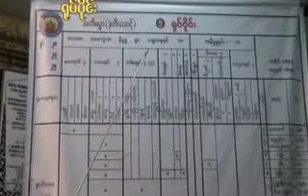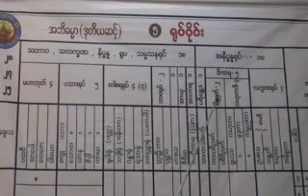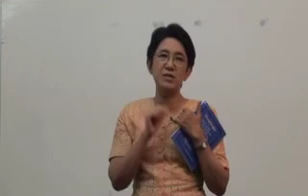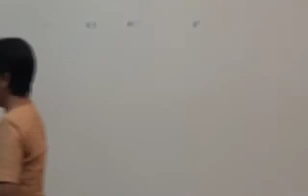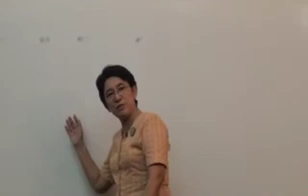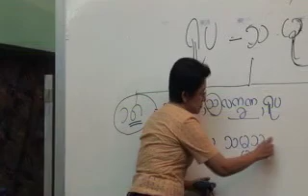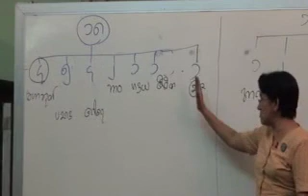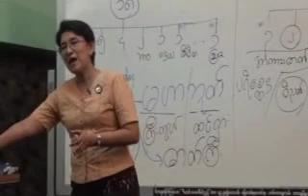၁၄၅။ ဒုတိယအဆင္႔ပို႔ခ်ခ်က္ ရုပ္္ပိုင္း ပို႔ခ်ခ်က္ အမွတ္စဥ္ (၁)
၁၄၅။ ဒုတိယအဆင္႔ပို႔ခ်ခ်က္ ရုပ္္ပိုင္း  ပို႔ခ်ခ်က္ အမွတ္စဥ္ (၁)
အဘိဓမၼာ (ရိုးရိုး)  ဒုတိယအဆင္႔  (၂၀၁၀)